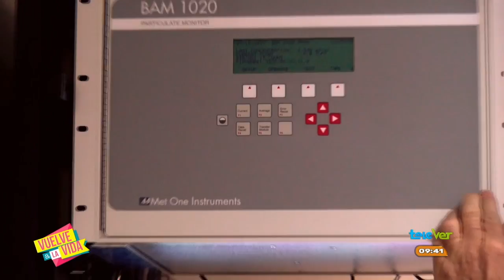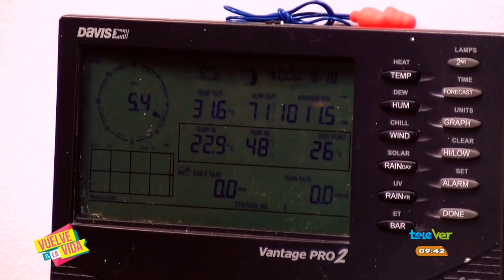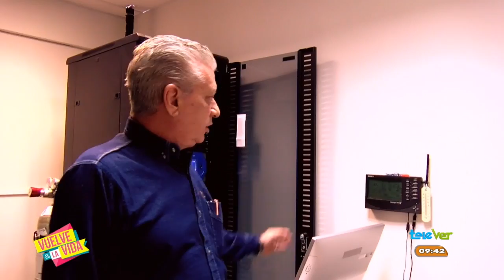Conozcamos las instalaciones climatológicas y atmosféricas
Conozcamos las instalaciones climatológicas y atmosféricas de la Universidad Autónoma de México que colaboración de la comunidad portuaria de Veracruz